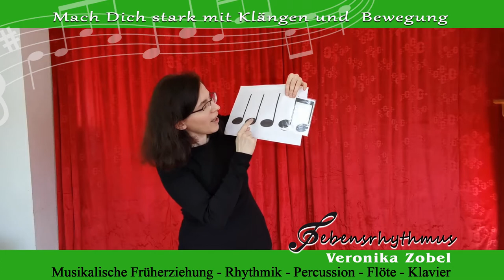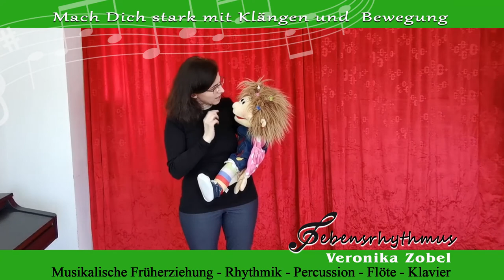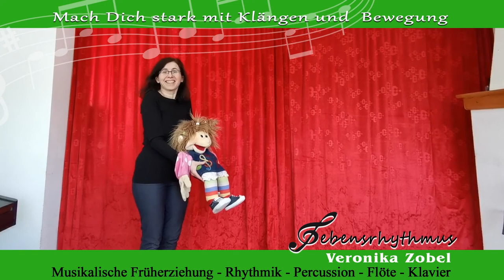Lebendiges Musizieren Folge 36 - 3. Blumen hab ich mir bestellt III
Heute hat Milli etwas herausgefunden, was sie uns unbedingt erzählen möchte. Und was hat die Frühlingsfee im Garten entdeckt?
Viel Spaß beim Herausfinden, Mitsingen und Gestalten wünschen Euch Veronika Zobel und Milli Mathilda Musica.

Kamera: Hannes Aguero Zobel
Schnitt und Konzept: Veronika Zobel
Lied "Blumen hab ich mir bestellt" von Leo Spieß und Erika Engel
Gedicht "Die Tulpe" von Josef Guggenmos